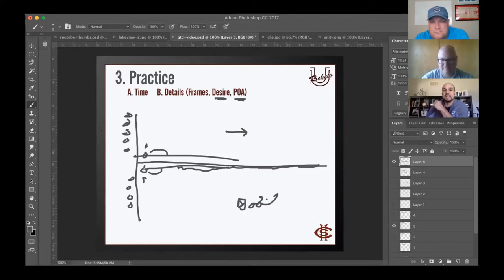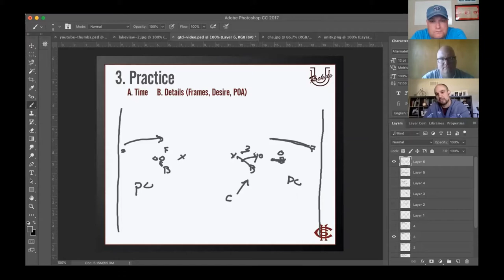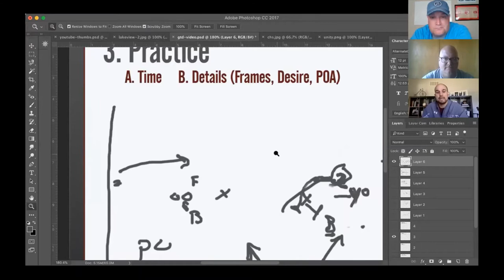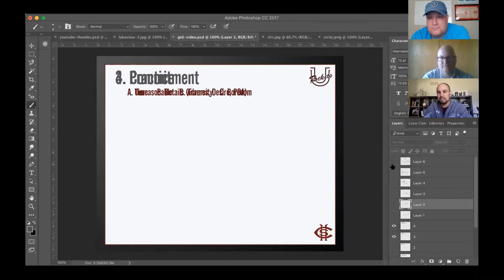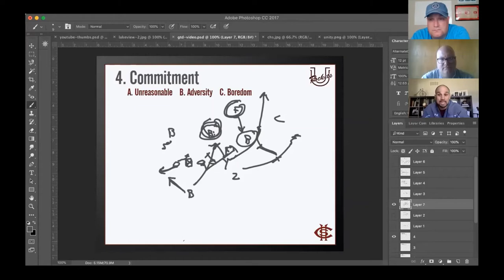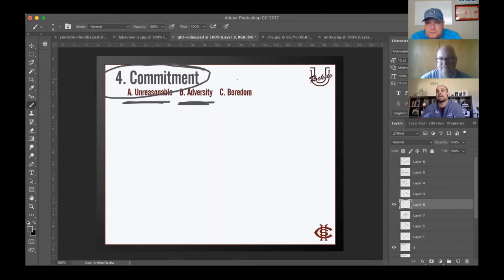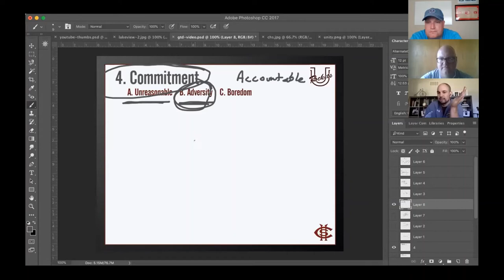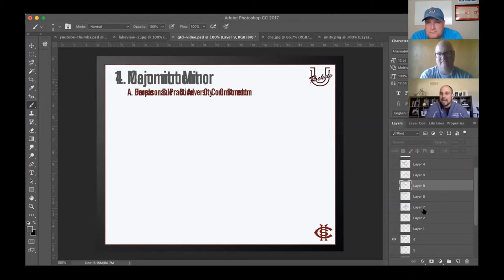Episode #104 Coach Albaugh Part 2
Coach Albaugh founder of ChiefPigskin.com talks about his football offense and what is needed to succeed on the field, at your job, or life.